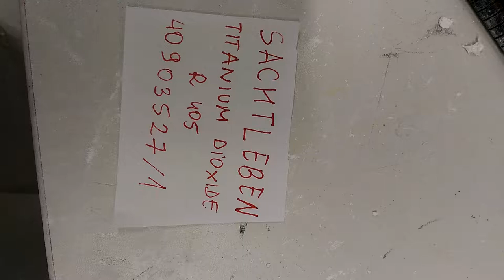PP+MUS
Mieszanie bieli tytanowej (TiO2) z polipropylenem
Mixing Titanium dioxide with polypropylene